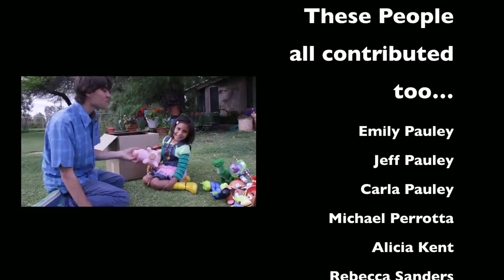Live Action Toy Story 3 Ending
A teaser for the Live-Action Toy Story movie & The best ending to a movie period: re-made in Live-Action!